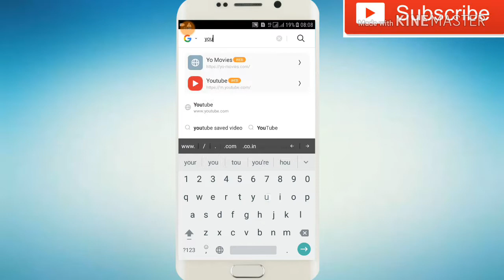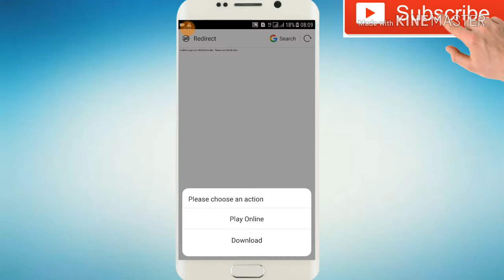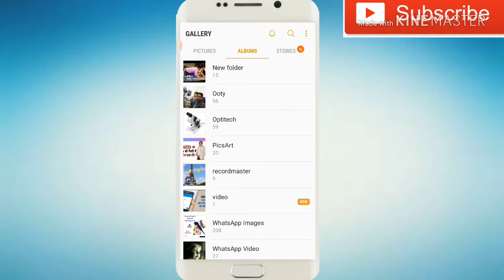youtube se video kaise download kre | audio kaise download kre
Hiii,